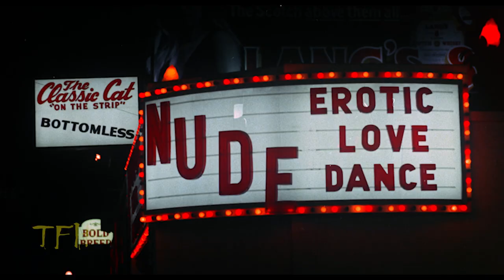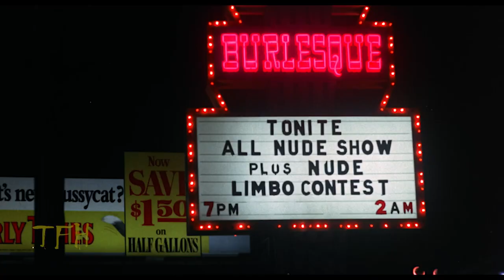Heidi Honeycutt on HOLLYWOOD 90028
Director Christine Hornisher’s film pushes all the grindhouse buttons in this mash-up of serial killers and sex workers. Christopher Augustine plays a Hollywood hopeful who dreams of being a cinematographer but can only find work shooting bottom of the barrel porn loops. Released in 1973 the film was re-released as The Hollywood Hillside Strangler. The movie is notable for its score, the first by Basil Poledouris (Robocop, The Hunt for Red October).